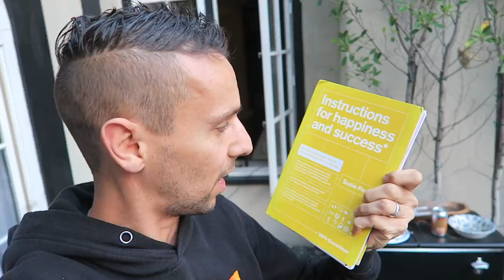JoJo Cried for his best friend Sienna 😢 YouTube family vlogs 🎥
JoJo Cried for his girlfriend Sienna 😢 YouTube family vlogs 🎥

Hey FreeGang, We're coming to you livebutnotlive from Hollywood for an awesome Hollywood party with our friends family fizz Georgie, Darren, Sienna, Mia and Karma. This was a complete surprise to JoJo so check out his reaction when he finds out he is seeing his best friend! He actually started crying 😭💚

Welcome to our  YouTube family channel! We are Family Freedom - Family of 5 - Bob, Katie, Sam, Jamie and JoJo!!!
We are a fun family that love to make funny videos, share our lives and the fun travelling adventures we have with videos of our travels, the vegan food we eat, homeschooling, challenges as well as everyday fun family vlogs as we try to inspire and entertain 😆💚